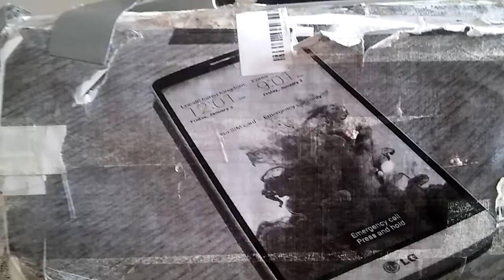Tablet/phone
I made this years ago because i made this out of paper and more paper and other things.